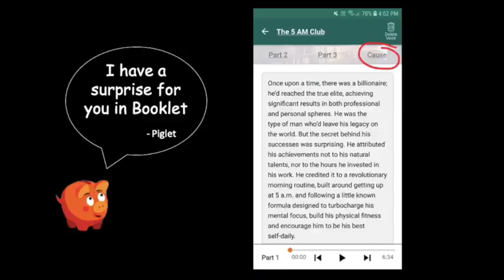My low bank balance was the key to innovation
can I ask you for help? My book "The 7 Habits of Highly Effective READERS" is the major source of revenue to cover the costs for the mission. Due to lockdown, activities on Booklet App have shot up by 400%. So, the server bills have also shot up and I was not prepared for this. Can you please help the mission by buying the book from this link:
Being a social entrepreneur, I think it is my duty to give the book for free to the passionate but poor readers who can’t afford to buy my book. I believe, lack of money should not prevent anyone from reading. So, please let me know if you can’t afford to buy.
Happy reading!